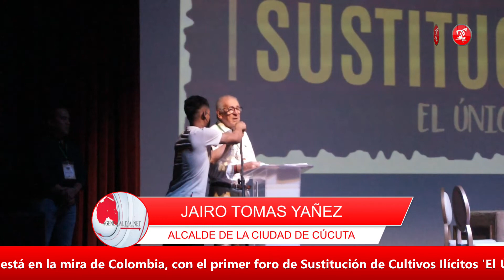JAIRO TOMAS YAÑEZ FORO SUSTITUCIÓN EL UNICO CAMINO